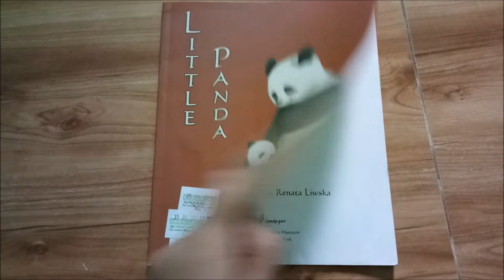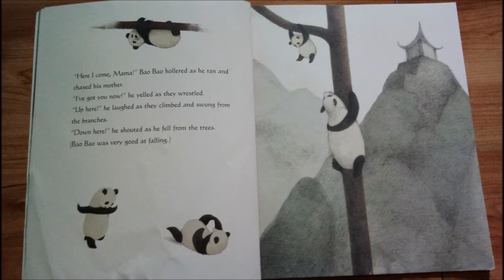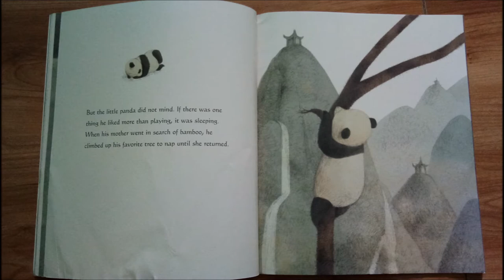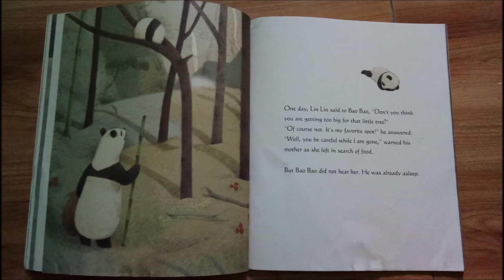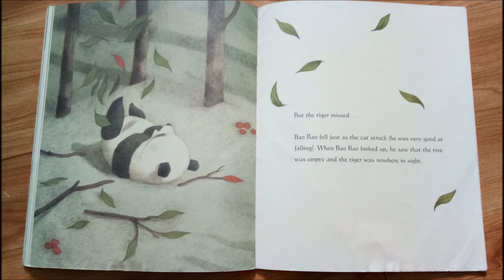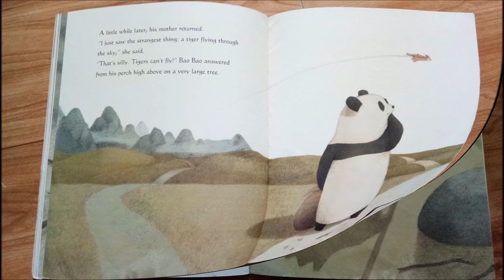READ ALOUD: Little Panda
Hello everyone here is another read aloud for you and your kinds... It's about little panda, his mother and a flying tiger... Yap you read it right a flying tiger... So watch and enjoy the video to know more